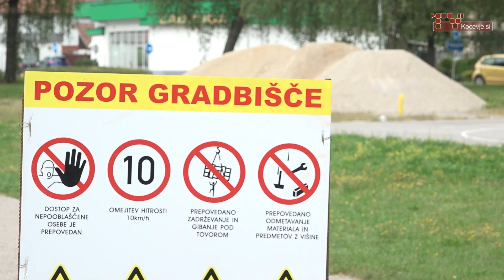Načrt urejanja otroških igrišč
Igrišča, ki so nastala v zadnjih letih, uspešno služijo svojemu namenu, saj se na njih uri in zabava vse več otrok.